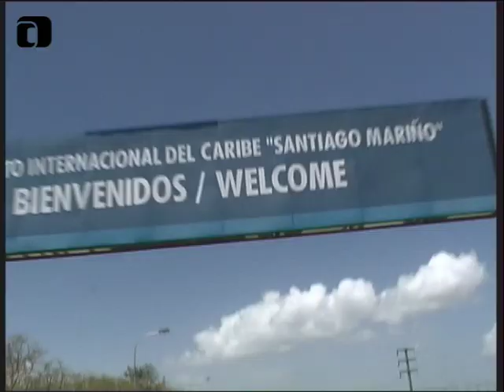"7 SONS OF FREESTYLE" MOVIE - INTRO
‘7 Sons of Freestyle’ was our debut film produced in 2004 and at the same time it was the first windsurfing film dedicated to modern freestyle windsurfing.

On March 12, 2004 we arrived in El Yaque on Isla Margarita in Venezulea, which was THE windsurfing & freestyle mecca in those days. With the idea to produce the first ever freestyle movie three of us, Kerstin, Charly and Chris travelled to Venezuela and filmed 20 DV-tapes.

THE CONTENT
‘7 Sons’ stands for seven extraordinary freestyle windsurfers, all ripping in their own styles and sections. In an interview the freestyle world champion Ricardo Campello explains why El Yaque is the cradle for aspiring world champions. Ricardo’s sparring partners Cheo Diaz and Gollito Estredo together with half local Remko de Weerd, Antxon Otaegui, German top riders Andre Paskowski and Normen Guenzlein all grabbing deep into their bag of tricks.
The film is set in the freestyle Mecca El Yaque and the neighbouring isle of Coche, of which the majority of the action is filmed from the water.
Not only do featured pros define the current level of state of the art windsurfing, but give insights to their life in El Yaque.
In an additional move special Remko de Weerd explains how you can stick spinloops fast and safely.

Riders: Ricardo Campello, Cheo Diaz, Gollito Estredo, Andre Paskowski, Remko de Weerd, Normen Guenzlein, Antxon Otaegui
Release date: 2004

Producer: Continentseven
Camera: Matthias "Charlsn" Lindner, Chris Pressler
Edit: Kerstin Reiger

Some comments about the movie:

“If Ricardo is the son of the freestyle, I ask being the adopted child.”

“When you express it in one word, it probably is the feeling such as the margarita compilation of Plug N Play.” Soul Windsurfer

“I have received the DVD, and it is sick! I haven’t stopped watching it since it arrived.” Mark